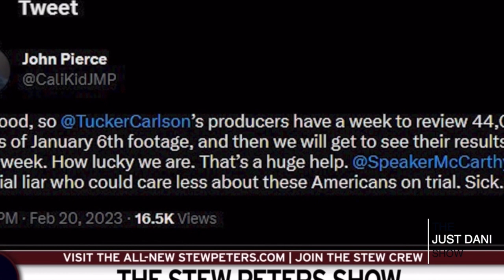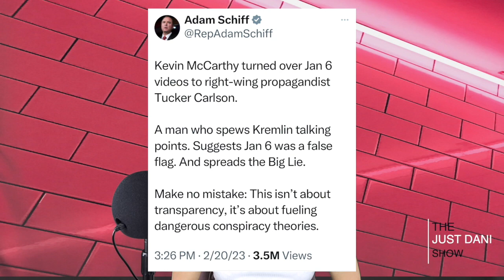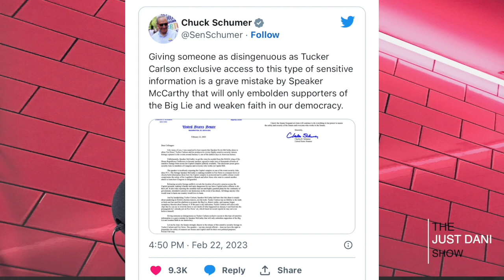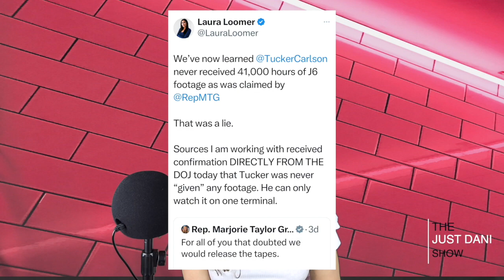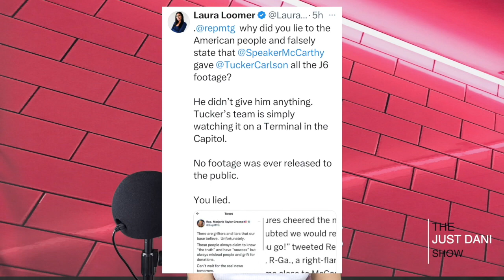Just Dani Dailies: Investigative Journalist Drops a BOMBSHELL regarding J6 Footage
Speaker McCarthy is a lying snake, find out what he ACTUALLY "gave" Fox News's Tucker Carlson, what kind of "malarkey" is the Speaker trying to pull?